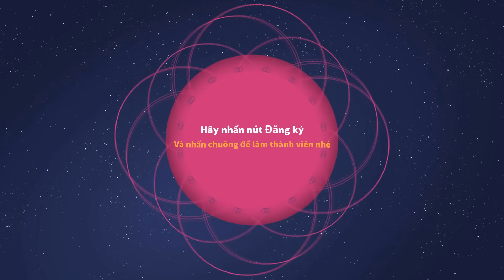MARIO PHIÊU LƯU TÌM KIẾM CÔNG CHÚA ĐÀO Tập 27 | Super Mario Odyssey